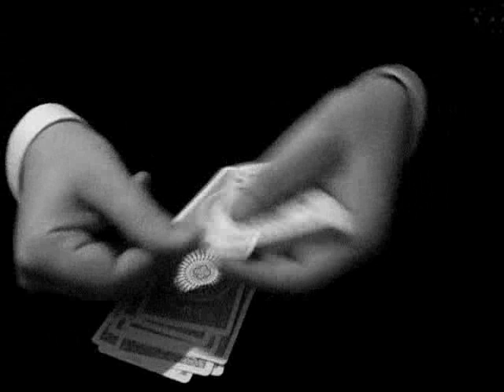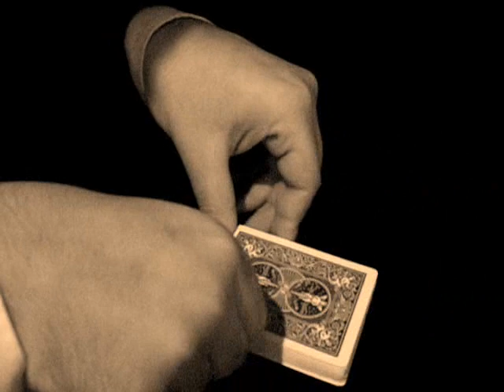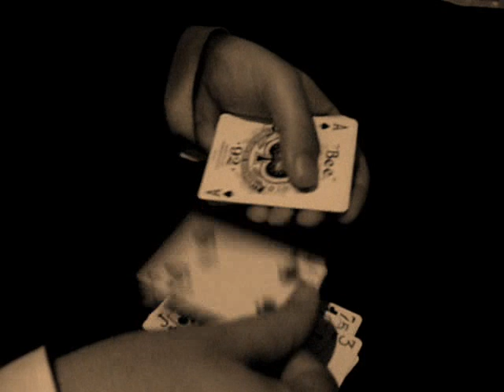Strike Second Deal ( by Yianni Sampalis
This is Walter Scott's legendary strike second deal, with the finest brief possible. to find out how you too can learn this excellent sleight.